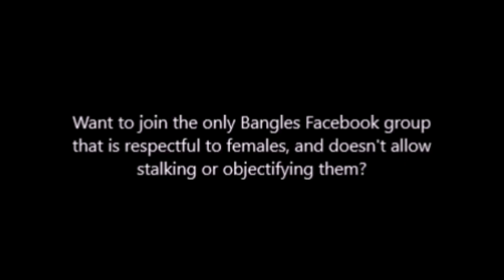The Bangles - 'I Got Nothing', March Of Dimes, June 30, 1985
The band lip-syncs 'I Got Nothing' on the 'March Of Dimes' telethon broadcast on June 30, 1985.